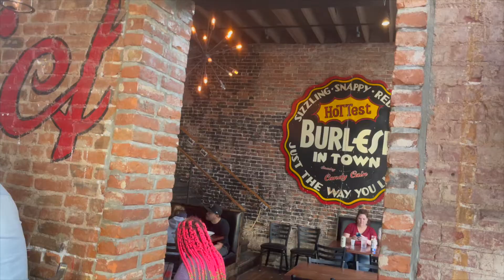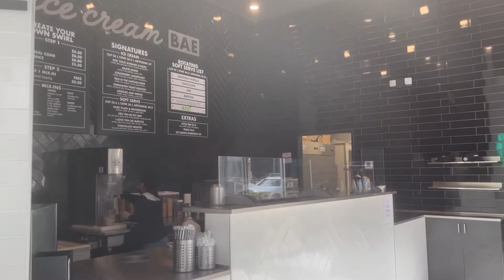JOSH PLANNED MY BDAY//Trying Something New!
Thanks for clicking on our video! Wow! Our belly's are full after that weekend! Thanks for coming along on our birthday date! I had so much fun :) Hopefully this gave you an idea for a birthday date for yourself or someone else!